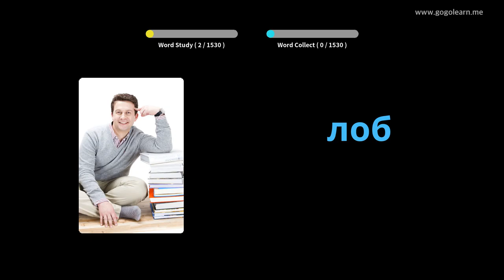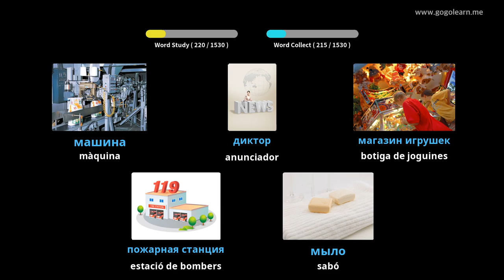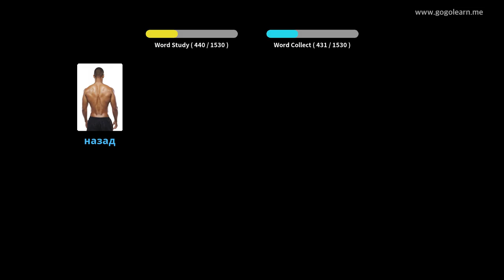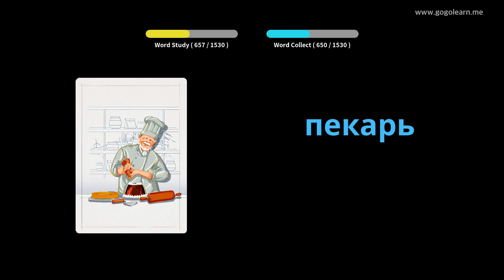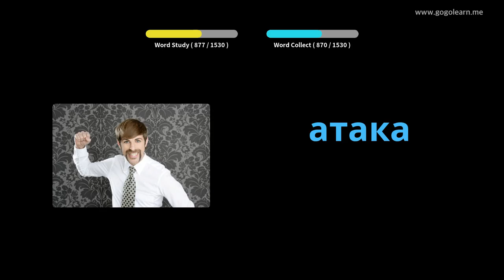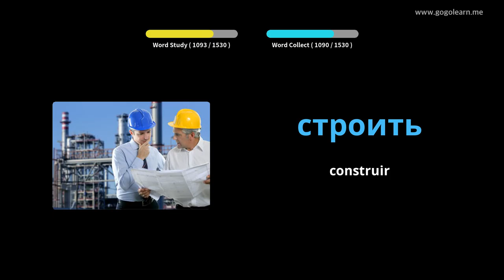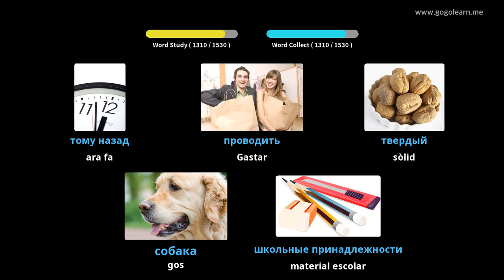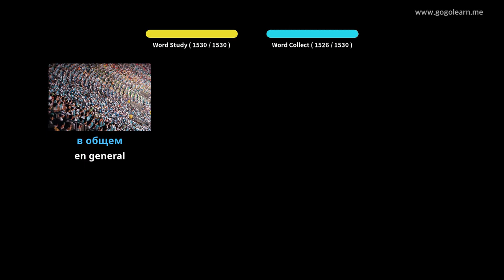Vocabulari rus bàsic | Golearn